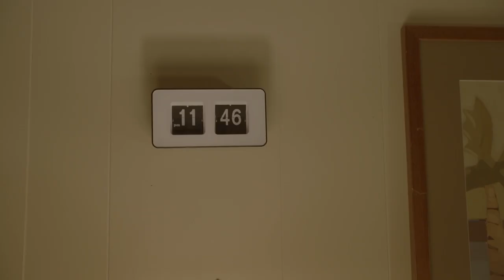THE STRAY Movie Review By Movieguide®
THE STRAY tells the miraculous true story of how a stray dog named Pluto helps Mitch Davis and his family through trials and tragedy.
Check out THE STRAY Movie Review by Movieguide® to know before you go!

Starring: Michael Cassidy, Sarah Lancaster, Connor Corum, Eliza de Azevedo Brown, Brennan Williams, Enoch Ellis